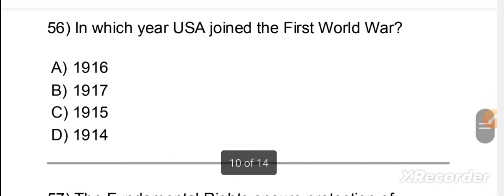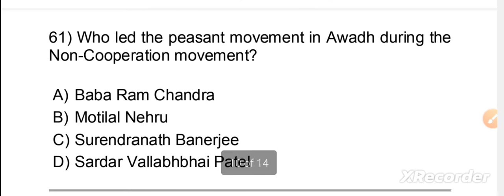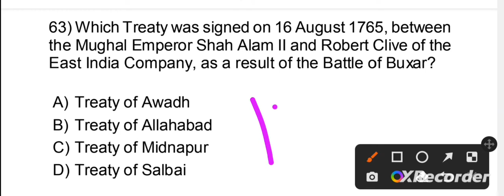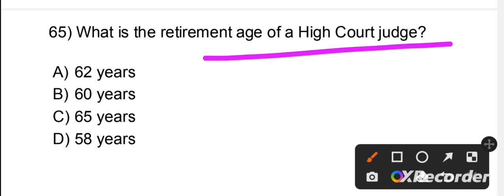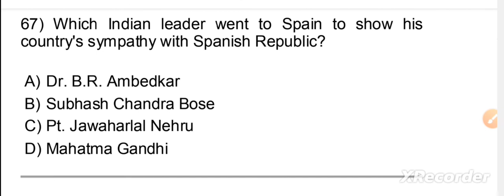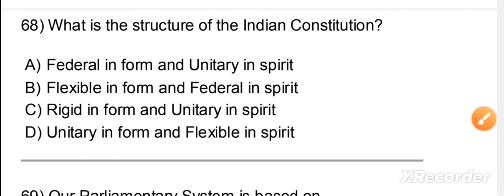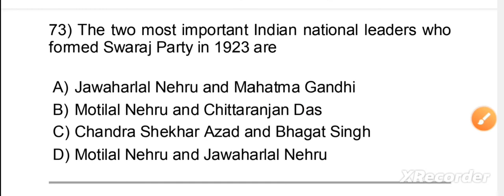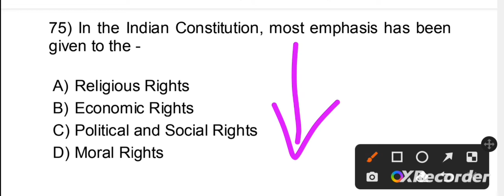BED EXAM 2023 PREVIOUS YEAR QUESTIONS PYQ| ODISHA BED PREVIOUS YEAR QUESTIONS (2014-2022)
BED EXAM 2023 PREVIOUS YEAR QUESTIONS PYQ| ODISHA BED PREVIOUS YEAR QUESTIONS (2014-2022) |BED EXAM 2023 HISTORY-POLITY